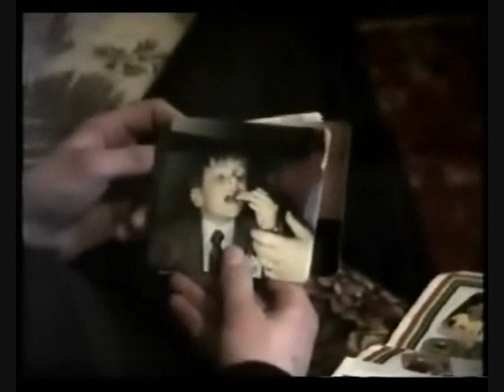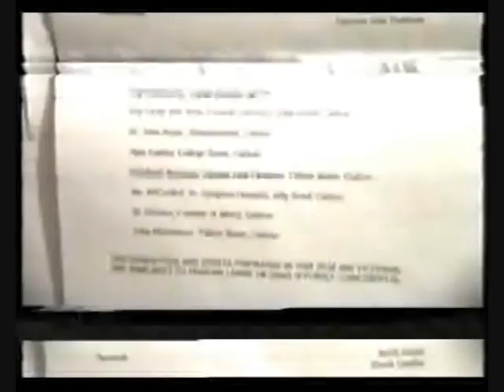CTV - The Last Rite Part 7